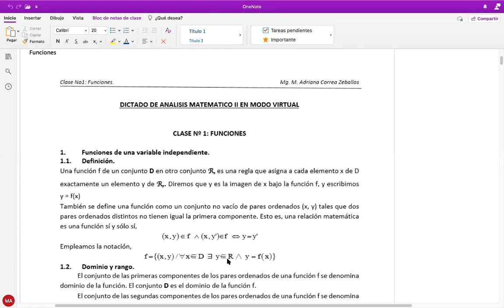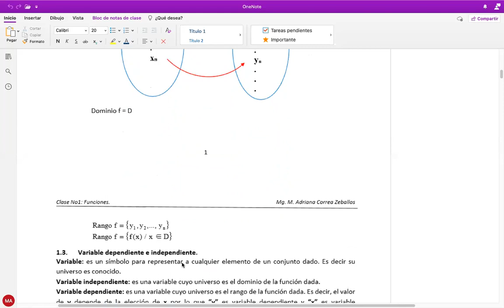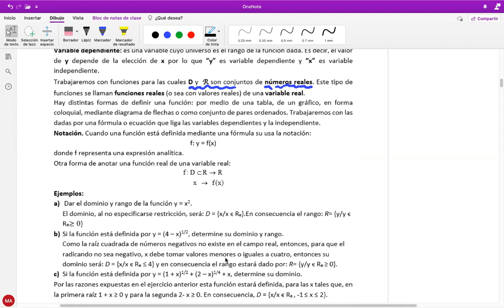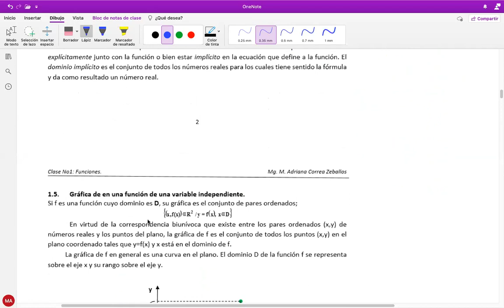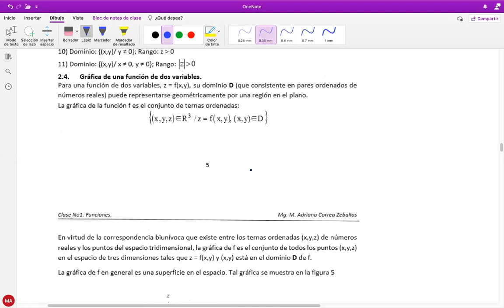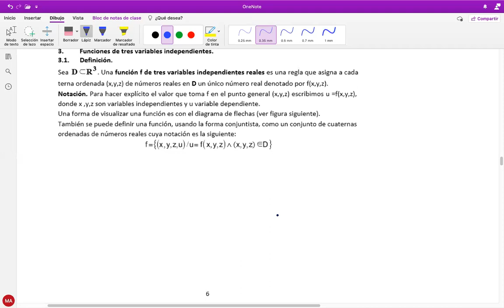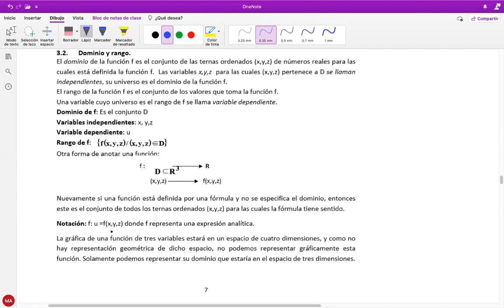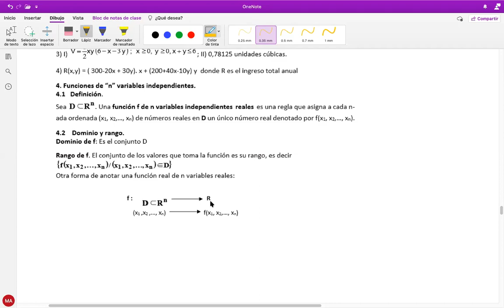AM2 - FUNCIONES DE VARIAS VARIABLES - CLASE 1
UTN FRT. AM2 - CLASE 1 -  FUNCIONES DE VARIAS VARIABLES